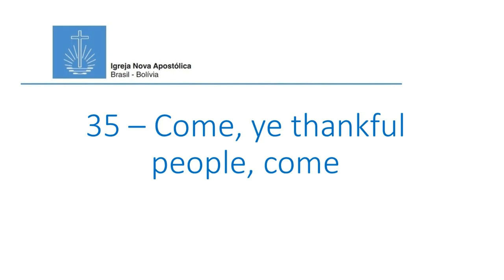35 - Come, ye thankful people, come INA fagote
Hino 35 - Come, ye tankful people, come INA fagote.